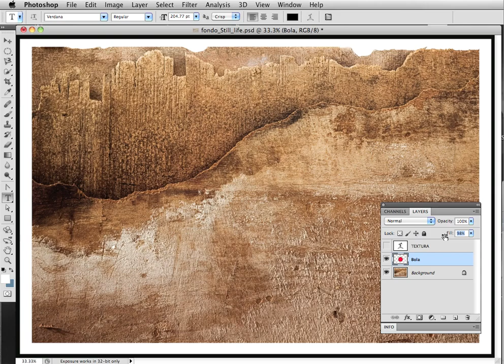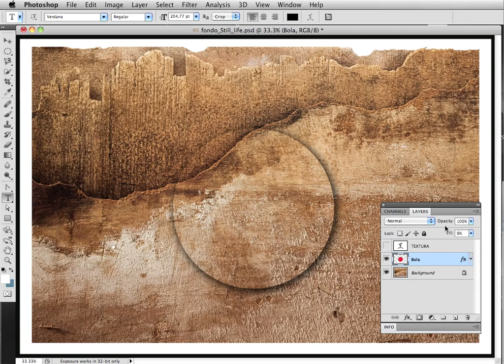Opacity vs Fill 1